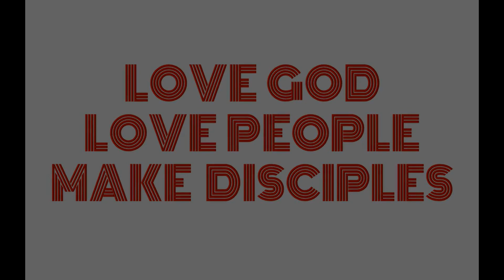1-29-23 AM Servants of Christ from 1 Corinthians 4:1-7 [Week 10]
Sermon Video from Pastor Mike Crysel of Occupy #2 Baptist Church in Pitkin, La.
Sermon Title: Servants of Christ [Week 10]